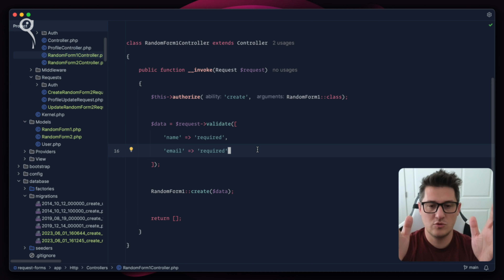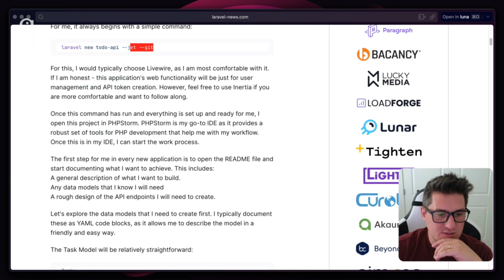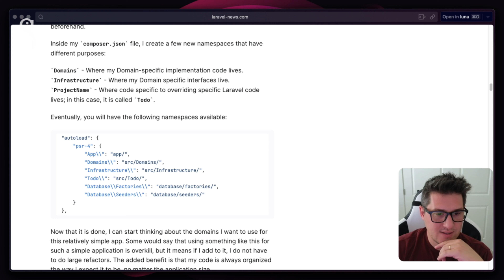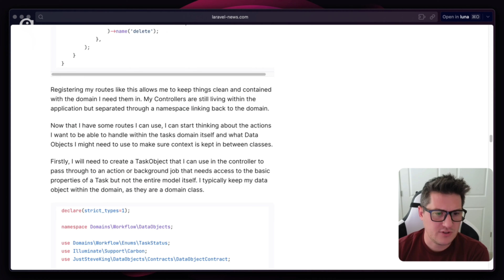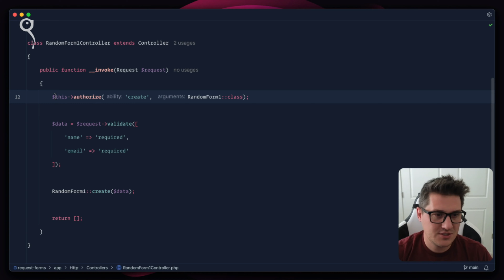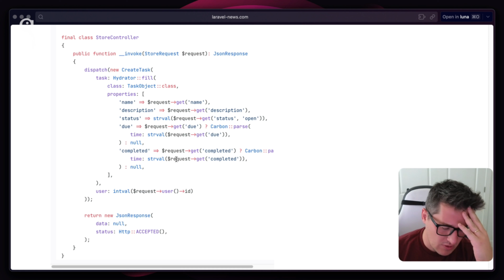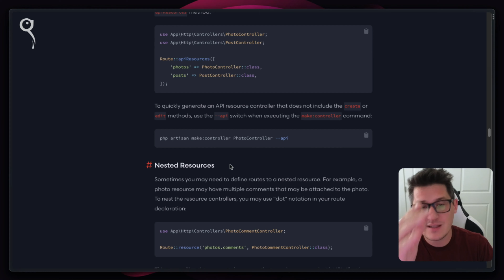😉 DESENVOLVA COM FOCO NA MANUTENÇÃO QUE SEU CÓDIGO VAI GERAR E USE SEMPRE A FERRAMENTA + ADEQUADA👍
TUDO SOBRE LARAVEL 🐧 | SEMPRE DESENVOLVA COM FOCO NA MANUTENÇÃO QUE SEU CÓDIGO VAI GERAR E USE SEMPRE A FERRAMENTA + ADEQUADA 👍 E LEMBRE-SE QUE UM DIA VOCÊ VAI AGRADECER POR ESSA DICA!

Dica do Pinguim: "na engenharia de software é preciso aplicar sempre o nosso senso crítico", ou a nossa capacidade de questionar e analisar de forma racional e inteligente os desafios que são impostos.

Atenção: Esse é um trecho da aula "LARAVEL FORM REQUESTS ✅ APRENDA DO JEITO CERTO (dicas e macetes)" que você também pode assistir na íntegra agora mesmo

WP8WB5BEHRFSZVTM